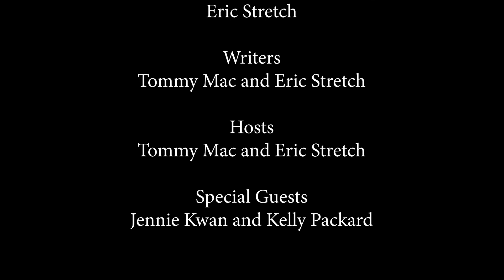The One With California Dreams